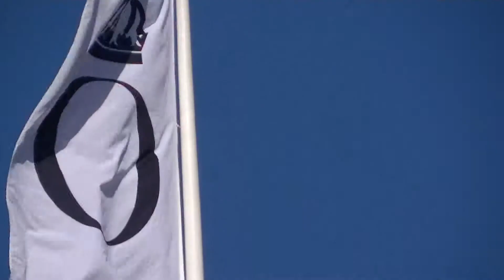【xe lửa đồ chơi 】Chuggington CS-03 Brewster @Opera Hoàng gia Thụy Điển,Stockholm,Thụy Điển 00515 vn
Là một sản phẩm trên truyền bình BBC của người Anh dành cho các bạn nhỏ, tuy nhiên khi xây dựng mô hình này, dường như không chỉ trẻ em mà còn các độ tuổi khác cũng cảm thấy thích thú với những gì mà hãng sản xuất Budge Studios mang lại.